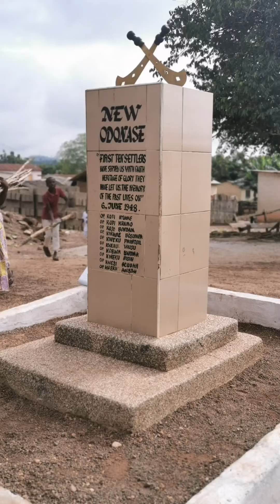Highlights from Okyiri Festival at New Odonase (Central Region, Ghana, Africa)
Located next to Abura Dunkwa, this historic village in the heart of  Ghana celebrates each year on the first weekend of October to recognize its freedom from the British in 1844. Divided into two areas, New Odonase and Old Odonase, both communities celebrate "Okyiri" with a durbar ceremony filled with food, music, singing, dancing, games and fun. The young men of the community spend the morning gathering plantain stalks, chopping them into hand-sized pieces, and preparing multiple piles for the main event.  The highlight of the day is a series of good-spirited battles between two randomly selected teams, where pieces of chopped plantain stalks are hurled at each other until one team is declared the winner. That's Ghana for you!! This battle also serves to remember how the ancestors took back power from the British.

The entire community comes out for the event. Ladies prepare meals alongside the road. Young people can be seen skipping rope with long vines. Young men have fun by dressing in women's clothes, walking on stilts, rolling their friends inside tires and getting dirty by catching their friends and covering them with clay water. The entire community enjoys the festival and welcomes visitors to Odonase. Visitors often stay at the Bobmah Hotel in Abura Dunkwa, just minutes away. Join us next year!

--Ghana4U